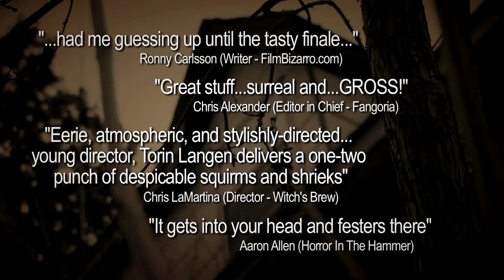Foundue - CFF 2013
FONDUE
Toronto Premiere
Running Time: 13mins
Genre: Horror
Produced by: Candle Flame Films
Director: Torin Langen
Written by: Torin Langen
Cast: Raven Cousens, Youp Zondag, Emma McDonald, Rebecca McAulay, Mickey Condé

Synopsis:
This Halloween, "trick or treat" takes on a very different meaning. When a mysterious duo embarks on a journey to fulfill their holiday tradition, things are not quite as innocent as they may seem. Childish festivities mask an operation more disturbing than meets the eye, and tampered treats will be the least of our worries. This Devil's Night, his minions walk among us.

At The 2013 Canadian Film Fest in Toronto
March 20-23